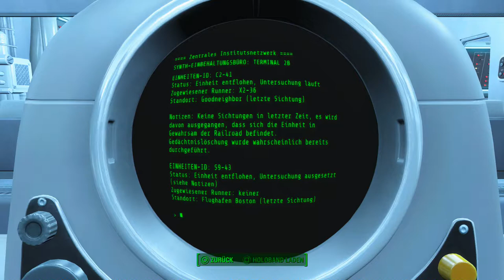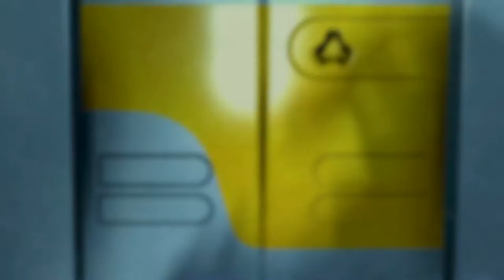Let's Play Fallout 4(Überleben)[Deutsch,Blind]Ep.143 - Freund oder Feind?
Die können sich echt nicht entscheiden...

Fallout 4
Genre: RPG / Ego-Shooter

Sprache:Deutsche Sprachausgabe,Deutsche Untertitel und Kommentare
Blind: Ja
Schwierigkeitsgrad: Überleben
Sonstiges: /

Vault 111.